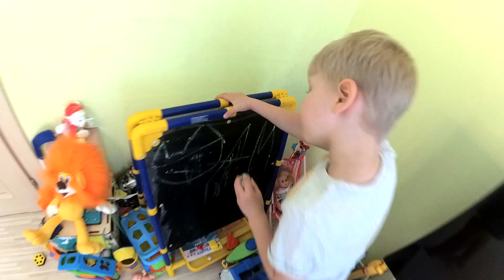СОБАЧКА СКАЙ из мультика ЩЕНЯЧИЙ патруль на поводке Заврик принес игрушки для детей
Заврик принес Диме и Кате новые игрушки. Для Димы светящиеся часы Железный человек, а для Кати пирожное Мишка. А также игрушку Скай из мультика Щенячий патруль. Собачка Скай лает и поет песню из мультфильма Щенячий патруль, двигается и виляет хвостиком. Дети очень довольны новым игрушкам